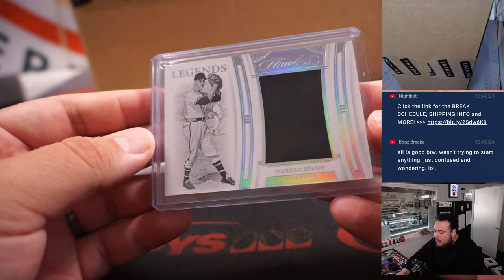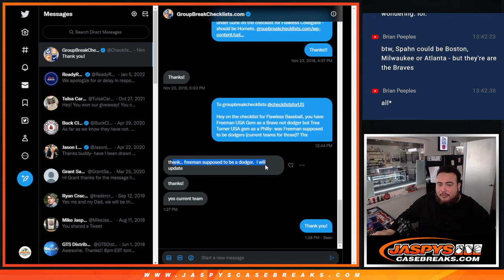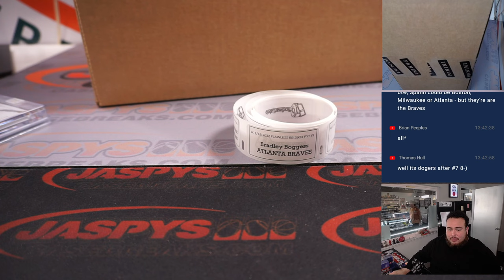W. 1/18/23 - UPDATE ON 2 CARDS IN BREAK - 2022 Panini Flawless Baseball 2-Box Case Break *PYT* #5